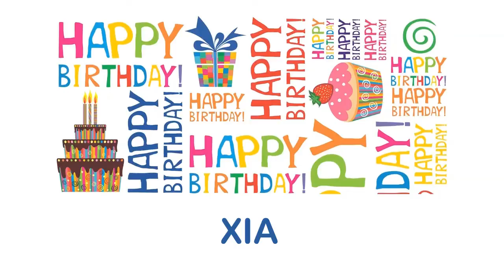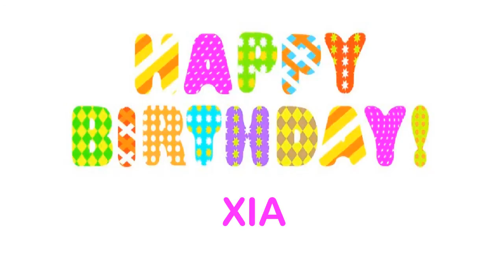Xia Wishes & Mensajes - Happy Birthday